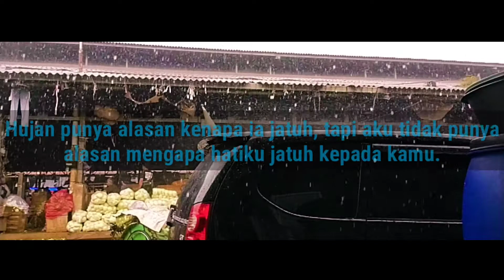Video || Hujan Ingat Mantan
Video tentang hujan mengingatkan ku dengan mantan hahaha

Editing kinemaster premier

Follow IG saya @ifanwidi